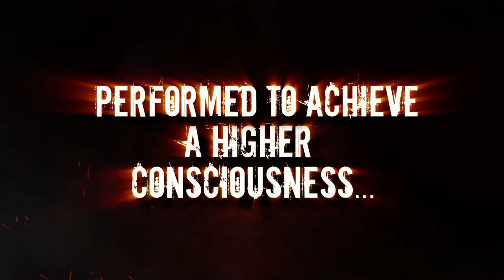Rites of Passage (2012) - Official Trailer HD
An anthropology student invites his classmates and professor to his family's abandoned ranch, once a sacred Chumash burial ground, to recreate an ancient ceremony.

Starring Wes Bentley, Kate Maberly, Ryan Donowho, Travis Van Winkle, Briana Evigan.